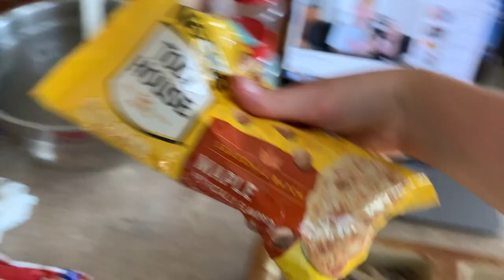SURPRISE TEDDY BEAR | VLOG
I got to express my "goodie box gene" this week by sending a goodie box to Kristen! She recorded her reaction so you all can see her again, too!!

WHO I AM WITH:
Dan (Husband)